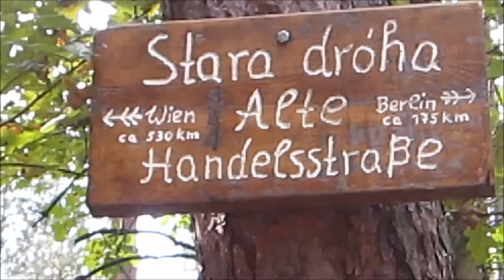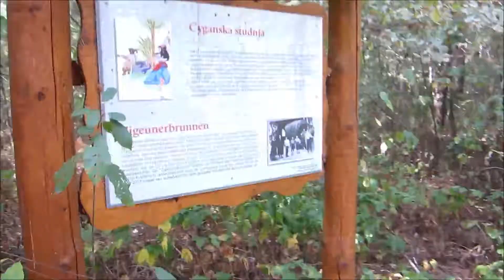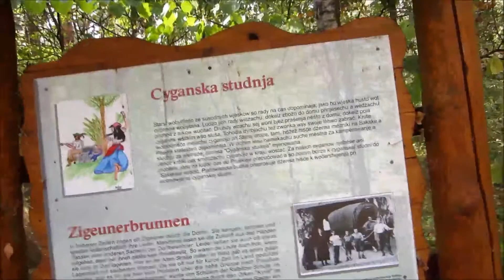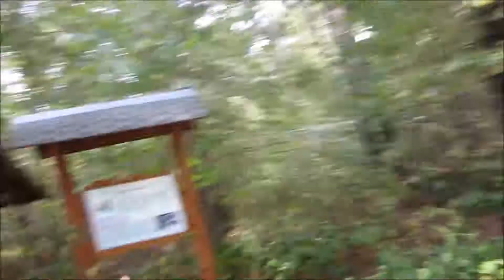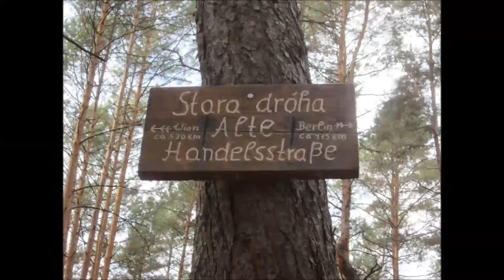Old Postal Road Vienna - Berlin